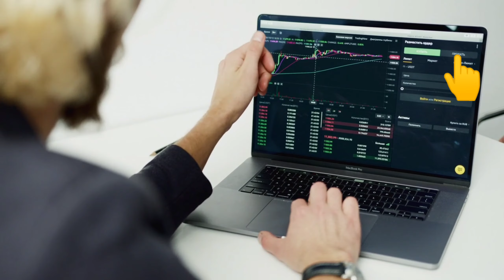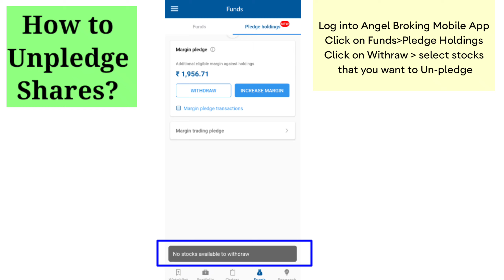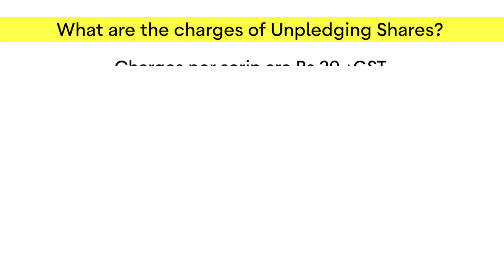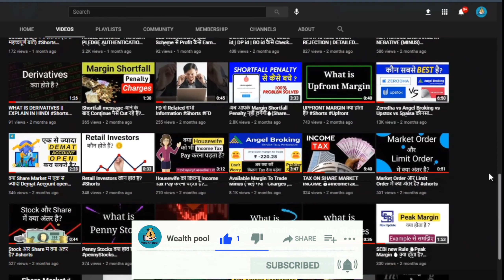How to Unpledge Margin Shares in AngelOne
Hello dosto,
Iss video me aapke UNPLEDGE se related sab Doubt clear ho jaayenge 😊👍
Jesa ki aap thumbnail me read kr skte h. Aapko km time me accurate information milegi.
Iss video ko dekhne ke baad aapko or koi video dekhne ki jrurat nhi pdegi.